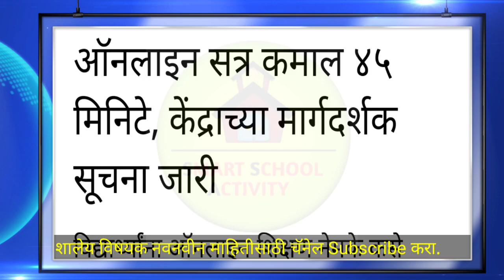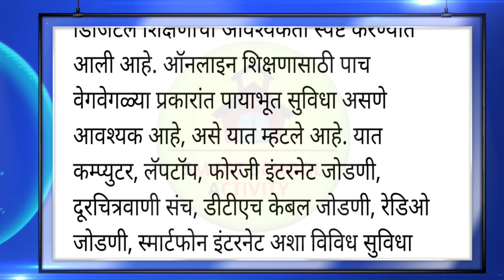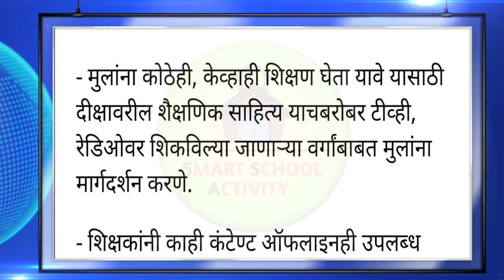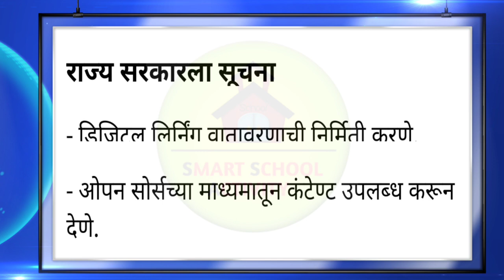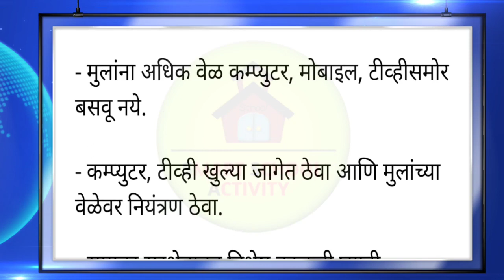ऑनलाइन शिक्षणबाबत केंद्र शासनाच्या महत्वपूर्ण सूचना ! शिक्षक, पालक, विद्यार्थी सूचना